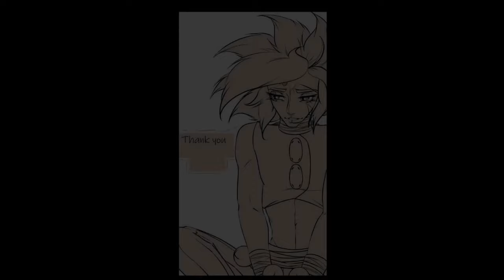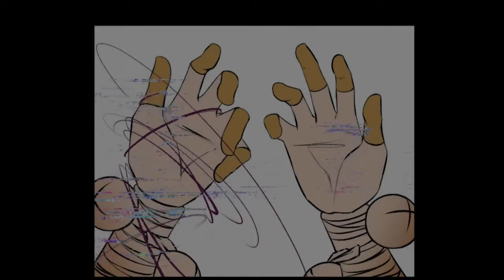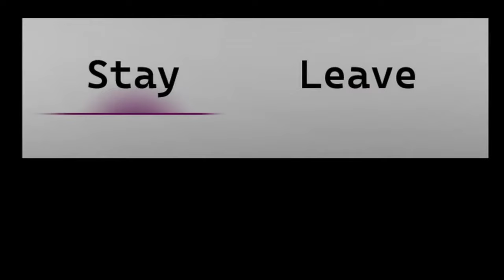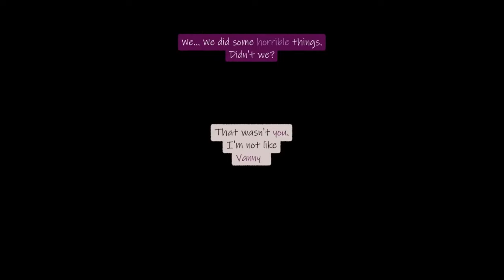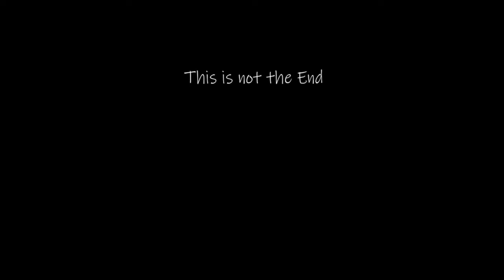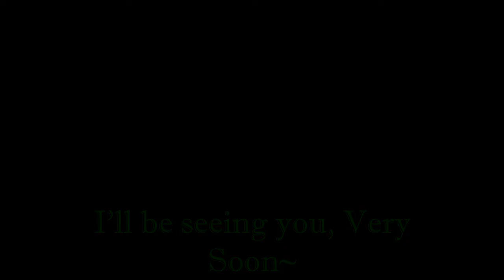Eclipse Rising Final Original Sun and Moon comic dub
They did it, being in perfect sync, they protected her from his cursed performers, and so Eclipse has proven himself free of the Glitchtrap virus. But there’s something off about him… He has incredible abilities. The ability to manipulate the glitches of reality and bend them to his will. Exactly what is Eclipse?

Creator knows he will protect her, but Sun and Moon can’t remember their actions as this powerful Eclipse, and their trust hangs by a string. Will she be able to prove Eclipse’s loyalty and survive her first night at Freddy’s?

Thanks again to @arcticwolfcreations6233 for asking me to continue to give their special little au a dub, and I severely apologize that it took me so long to finish X-X as well as a thank you for voicing the titular Creator in-universe as well once again.

The next Comic Arc, titled 'Ever Deeper: Night 2,' is also currently in production, and updates will be posted and streamed as the comic comes closer to its completion. So please join Arctic's Discord server and community if you'd like to receive updates and join in streams as they work on the comic

@arcticwolfcreations6233: Writer/Illustrator/Half Editor/Voice of Creator

Songs:
Walk in the Mist - DPmusic
Tragic Event - DPmusic
Something Bad Is Gonna Happen - Camilo Castillo
Sad Sorrow - Eitan Epstein Music
No.2 Remembering Her - Esther Abrami
Creepy Glitch Music Box - Erick McNerney
A Black Dawn - Universfield
Horror Beast - Eitan Epstein Music
Deep Space Exploration - Geoff Harvey
One Last Kiss - Universfield
Rain Fuse - French Fuse
Honor the Fallen - Mark Kueffner
Daycare Theme (Original) - Allen Simpson
Daycare Theme (Ruin) - Allen Simpson
Daycare theme (Music Box Cover) - ErinMusicBox